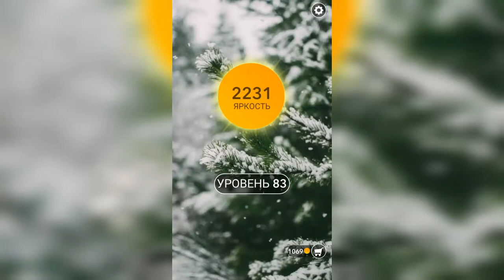Word / Слово Крест: Поиск русского кроссворда / Уровень 83